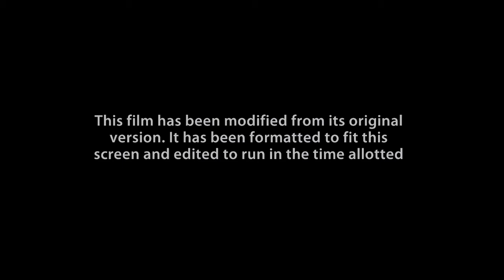Film Modified (Fit this screen and time allotted version)